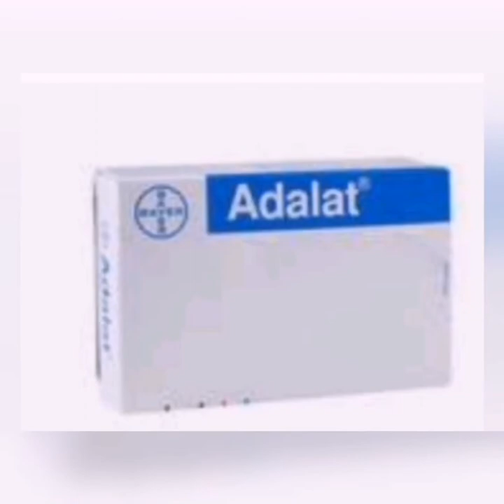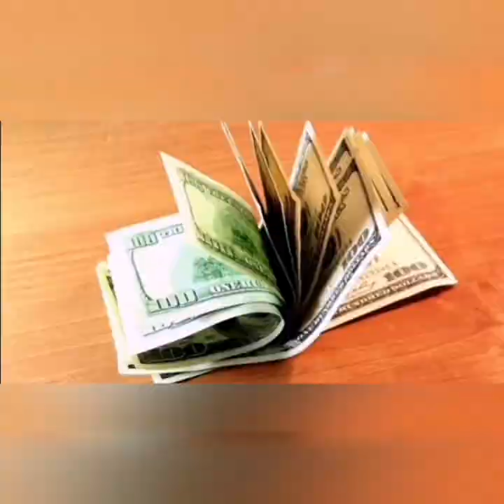Jonathan lee Richard sab sy zyada case larny wala shaks